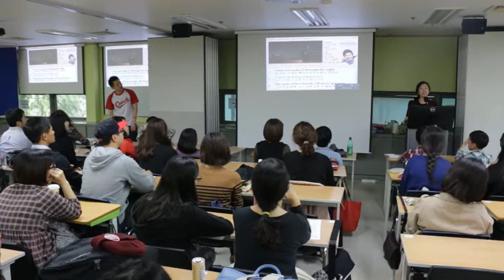20141019 박코치어학원 일요일무료특강!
모두들 신나고 재미있는 무료특강을 했습니다!